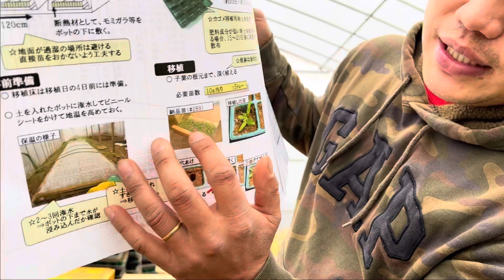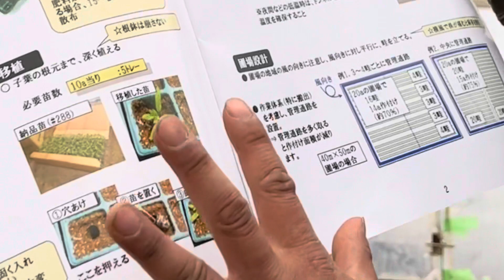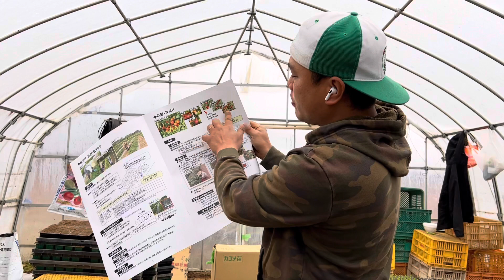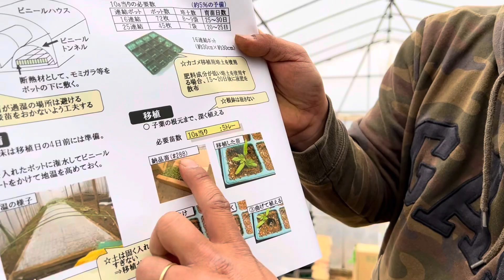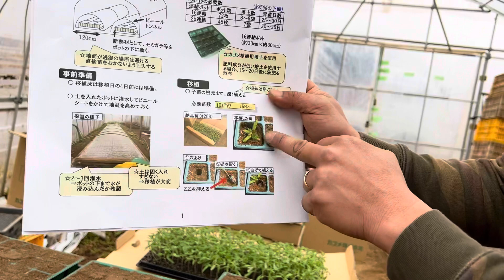PINOY FARMER SA JAPAN/ PART-1 TIPS SA MGA BAGUHAN NA GUSTONG SUMOBOK SA PAGTATANIM NG KAMATIS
Sa mga gustong magtanim ng kamatis o tomato 🍅 ganito po ang ating mga procedure step by step.